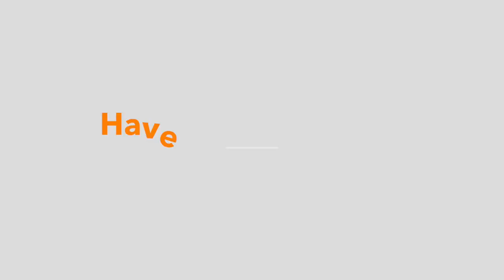Be Paid To Travel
Ghee🧡Flores💛-Live💚The💙Best💜Life-𝒀𝒐𝒖🧡𝒅𝒆𝒔𝒆𝒓𝒗𝒆💛𝒕𝒐💚𝒔𝒆𝒆💙𝒕𝒉𝒆💜𝒘𝒐𝒓𝒍𝒅
I am not a travel agent nor were not travel agency 🛳️ 🏩 🏖️
We’re are offering to all people who love Travel for Vacation Affordably ,Fast and Accesible
 “Exclusive Travel Membership ” for LESS to FREE vacation and Get Paid to Travel
Available in 194 Countries and 17 languages
Members always save hundreds,even thousands can GET YOUR membership FREE!
NOW I’m Looking for a few friends that:
 A) Want to go cruising. 🛳️
B) Want to earn money while doing it. 🤑
C) Want to have fun! 🤽♀️🧗♀️🏖️👨👩👧👧

see you inside NOW! and Know How to GET Your FREE Membership
🧡𝓖𝓮𝓶𝓪 "𝓰𝓱𝓮𝓮" 🧡
And meet our happy great community